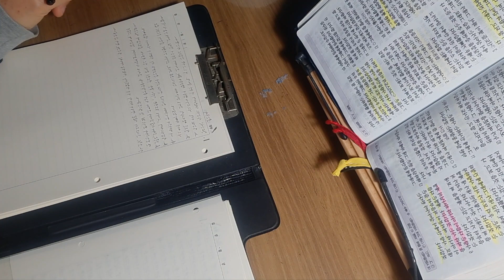하나님과동행, 2024.03.30.